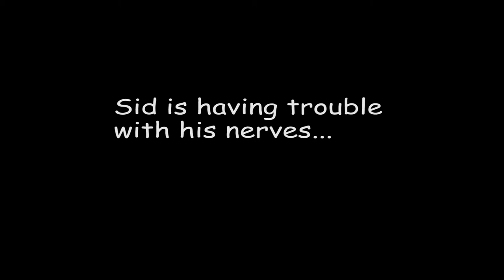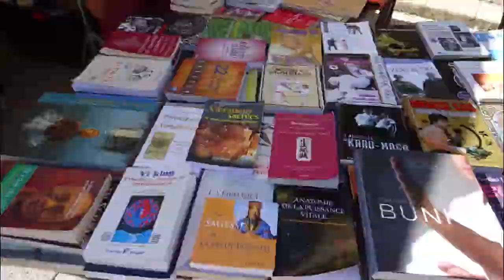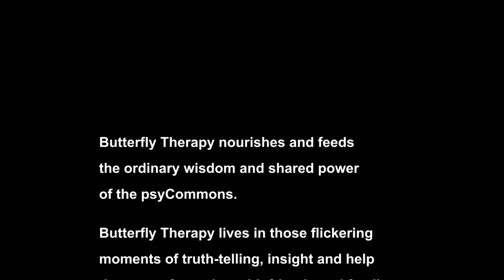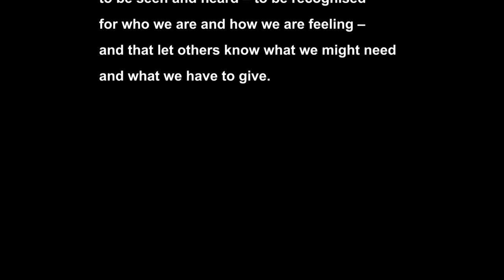Butterfly Therapy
Sid is having trouble with his nerves.
Will he find help before it is too late?